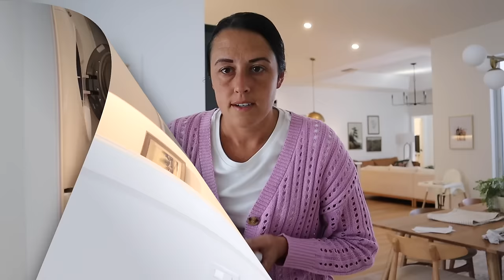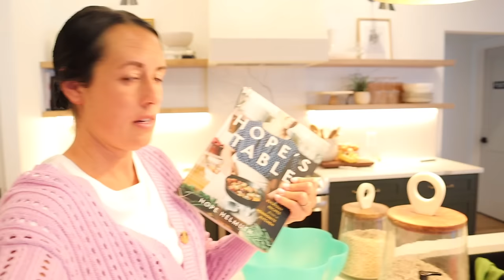🪴 HOMEMAKING DAY IN MY LIFE | Stranded, Vacation Recap, Shopping, Grocery Haul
Today I'm sharing a regular day in our life in Florida in the Winter. Although I was stuck at home for a bit! I chatted about our vacation recap, did some cooking and cleaning. Went shopping etc

Dining Room:
Table: Article (seno oak)
Chairs: unknown

The Cabinet Color: Ripe Olive (Sherwin Williams)
Countertops : Quartz (Flutter)
Delta Faucet
Bar stools
Brass dome Pendants
Breville Coffee Maker
Brass cabinet pulls
Canister packs
Knife Blocks
Coffee syrup containers